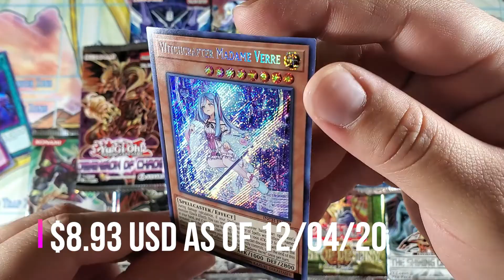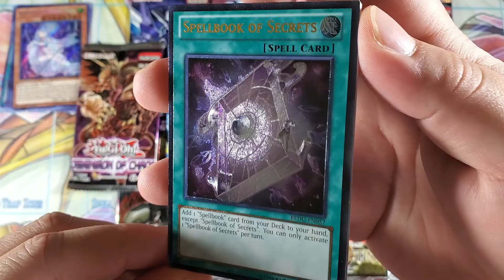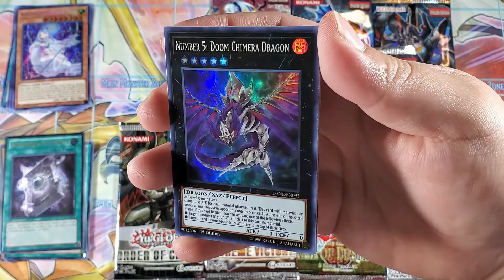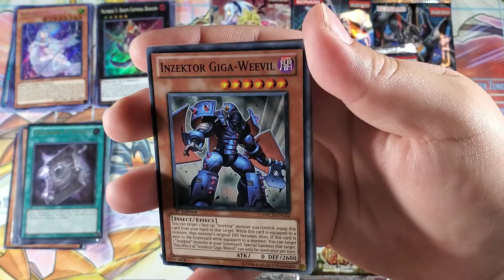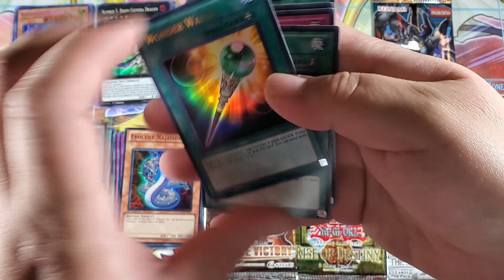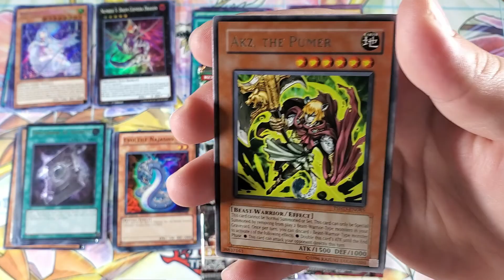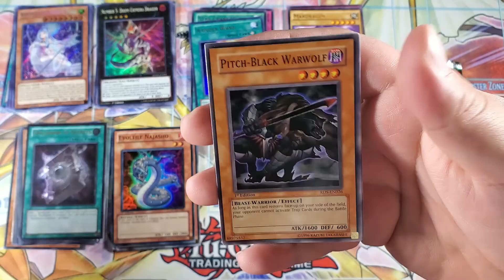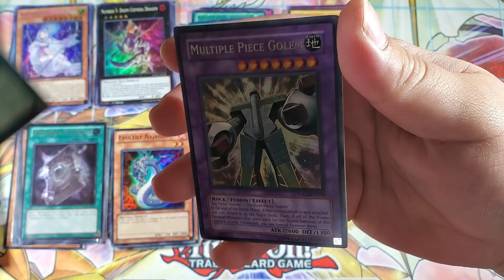Yu-Gi-Oh! Random Pack Opening | 14 Packs!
Welcome back to ChanceTime ladies and gentleman! Today we have a Random Pack Opening! Like always, I appreciate the support from everyone of you.